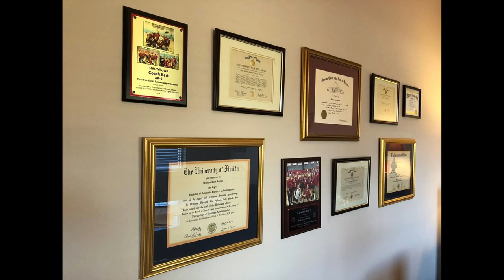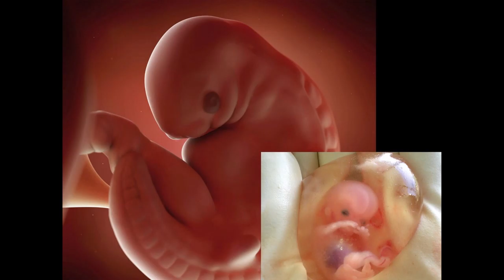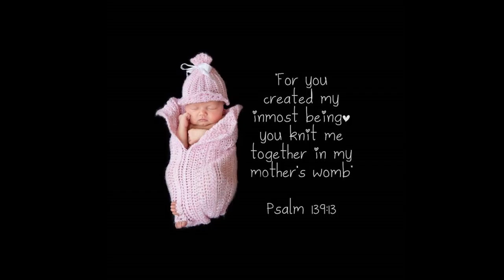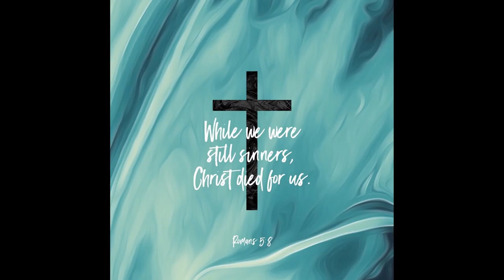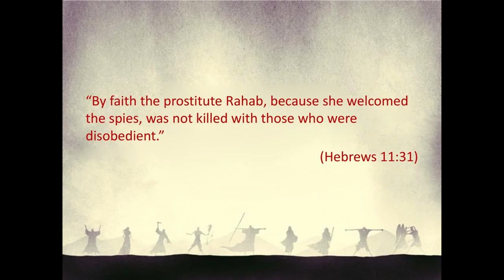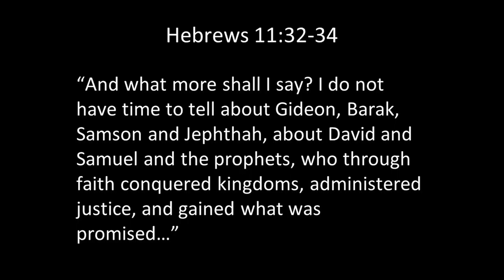07 18 20 You Matter A Lot! Mike Mennard